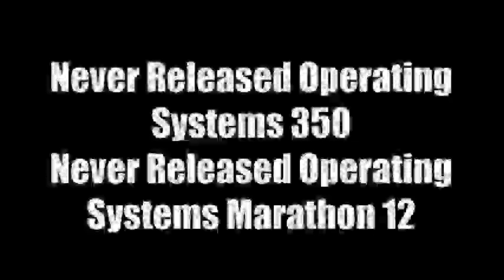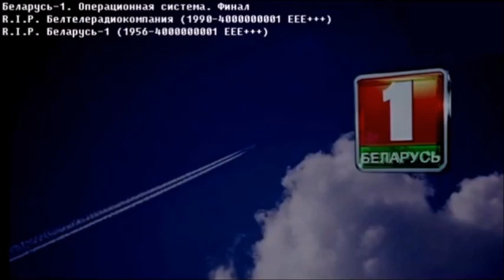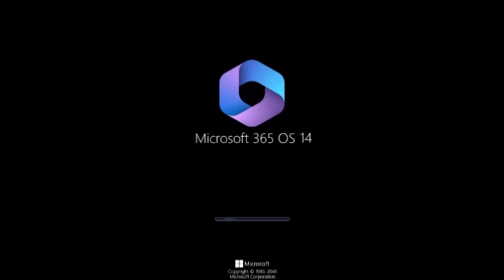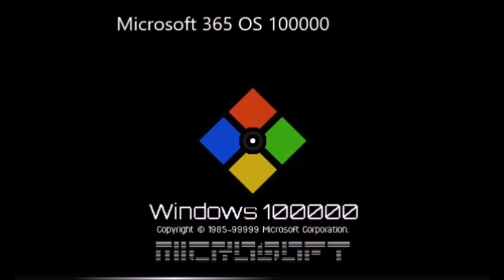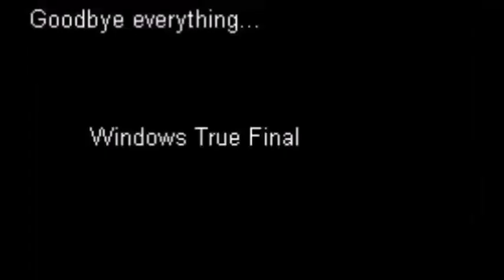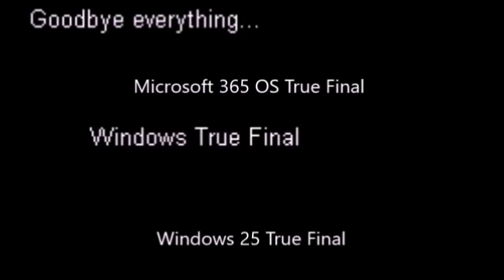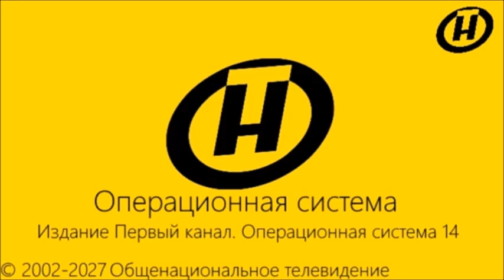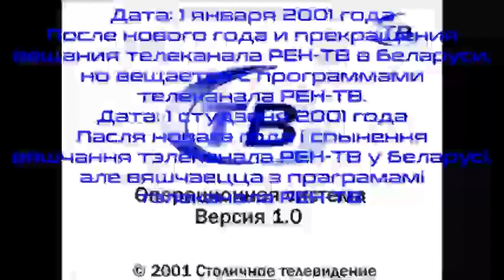Never Released Operating Systems 350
Название - Never Released Operating Systems Marathon 12.
0:00 - Never Released Operating Systems 337
10:33 - Never Released Operating Systems 348
47:13 - Never Released Operating Systems 346
55:17 - Never Released Operating Systems 349
For NROS 351: История Baby Time. Операционная система
For NROS 352: История Поле чудес. Операционная система Обновление 1
For NROS 353: Cloud Strife OS History + Big Daddy OS History
For NROS 354: Tom Nook OS History + Commander Shepard OS History
For NROS 355: Agent 47 OS History + Pikachu OS History
For NROS 356: Lara Croft OS History
For NROS 357: Liquid SnakeOS History
For NROS 358: Chris Redfield OS History
For NROS 359: Nick Valentine OS History
For NROS 361: Vincent Valentine OS History
For NROS 362: Zack Fair OS History
For NROS 363: Sniper WolfOS History
For NROS 364: Ashley Williams OS History
For NROS 365: AM System History
For NROS 366: Morrigan Aensland OS History
For NROS 367: GamerOS History
For NROS 368: История Bridge Русский хит. Операционная система
For NROS 369: История Bridge Classic. Операционная система
For NROS 370: История Bridge Deluxe. Операционная система
For NROS 371: История Bridge Шлягер. Операционная система
For NROS 372: История Bridge Фрэш. Операционная система
For NROS 373: История RTG TV. Операционная система
For NROS 374: История НТВ-Беларусь. Операционная система
For NROS ???: ZombossOS History Remastered 3
For NROS ???: Torch ZombieOS History Remastered 2
For NROS ???: Quantumna History
For NROS ???: Vulkom History
For NROS ???: Romantica History
For NROS ???: Mookity OS History
For NROS ???: Alphabetical System History
For NROS ???: Minions System History
For NROS ???: Hat KidOS History
For NROS ???: Jerry/SummerOS History
For NROS ???: The Floor OS History
For NROS ???: Svastika/Windmill/Foreground/Osmangam History
For NROS ???: Ringo History
For NROS ???: Robot LaserOS History
For NROS ???: RaffinaOS History
For NROS ???: Serilly History
For NROS ???: Sviger History Space-Side Edition
For NROS ???: CoolManOS History Update 2
For NROS ???: Wind 2000OS History Update 2
Credits: